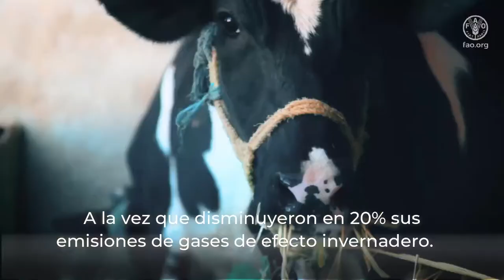Dafna Bitrán de la FAO aborda el nuevo informe sobre Agricultura Sostenible y Resiliente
El 10 de junio de 2021 se lanza la nueva publicación de la FAO Hacia una agricultura sostenible y resiliente en América Latina y el Caribe. Análisis de siete trayectorias de transformación exitosas. A través del estudio de siete experiencias exitosas de producción sostenible y resiliente en América Latina y el Caribe, se muestra que existen opciones que permiten una transformación de la agricultura en la región, que no afectan la productividad ni la rentabilidad, y que, por el contrario, en muchos casos expanden las oportunidades de desarrollo económico y social.